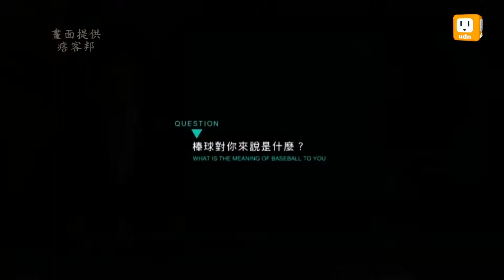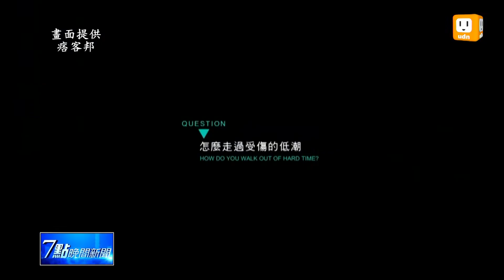【2013.03.12】王郭首度受聯訪 建仔 打棒球很辛苦 -udn tv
WBC世界棒球經典賽，中華隊奮戰的精神讓很多球迷深深感動，尤其王建民和郭泓志兩位投手的球技和拚勁，更是激勵人心，來看兩人難得一起接受訪問，談他們心中的棒球之路。